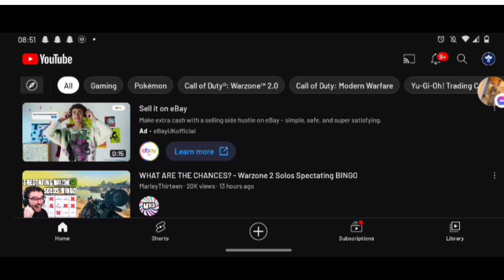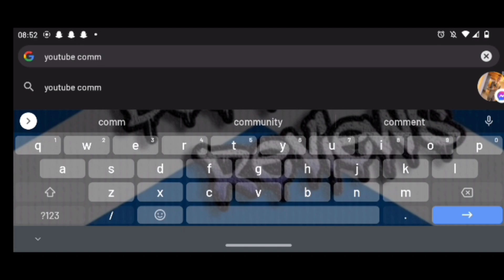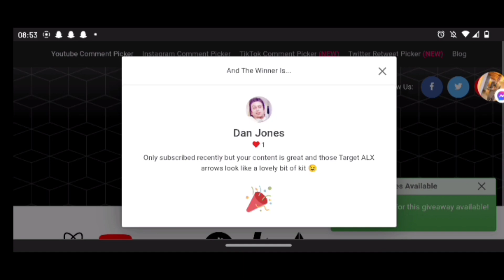2K Subscriber Giveaway Winners Reveal